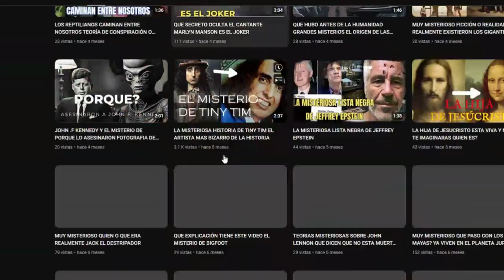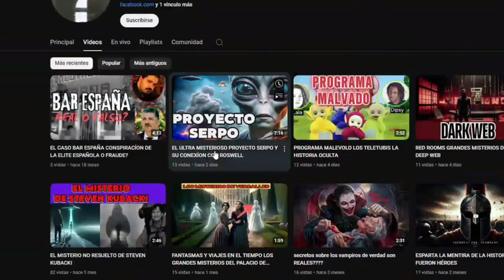TE INVITAMOS AL CANAL DE SUPER MYSTERIOS ES GRATIS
te invitamos al canal de super mysterios es totalmente gratis suscribirse los videos tratan sobre misterios y conspiraciones por ejemplo nuestro ultimo video trata sobre la turbia conspiracíon del caso bar españa
Únete a este canal para acceder a sus beneficios: